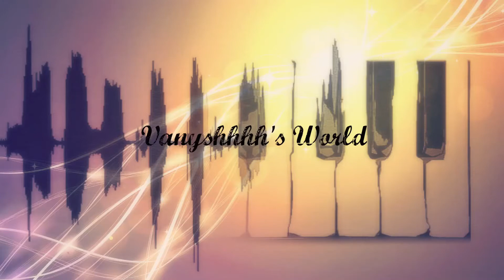My OOTD | Fall Outfit for the Cous Cous Festival + Annalisa Scarrone Concert VLOG (San Vito Lo Capo)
Hi guys! Today I'm gonna show you how I dress up for the Cous Cous Festival, in case you wanna get some fall inspiration and I'm also gonna make you a part of this event though a little VLOG!
I really hope that you guys like this video, if you did be sure to give me a 👍🏻 to let me know that, subscribe to my channel as well for don't miss any of my videos, and tell me in the comment below what do you think!

About my outfit:
-my jacket is from Alcott
-my white dress is from Terranova
-my necklaces are both from Terranova
-my boots brand is ViaDante

Well that all for today! I'll se you guys next week video! Byee!